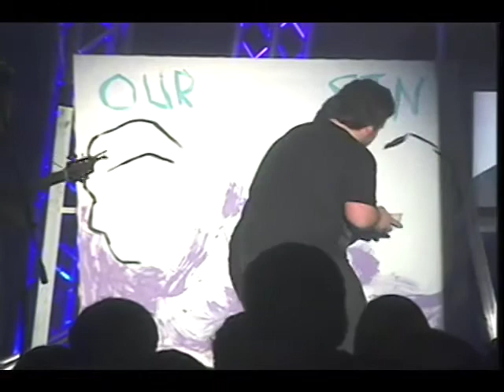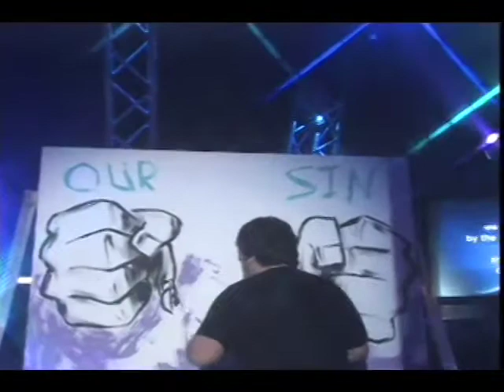Overcome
This is video from our national youth conference here in the Fort, Genesis.  It was pretty rockin' this year, over 1200 students in attendance.
In our last nights worship set we incorporated the song Overcome, by Desperation Band, with painter Caleb Baker and a cool video testimony and came up with this.  It was a moment in worship that I will never forget.  So many creative elements all pointing to the Power of God and His authority over our troubles/sins/life.